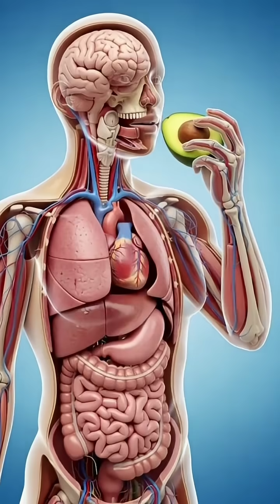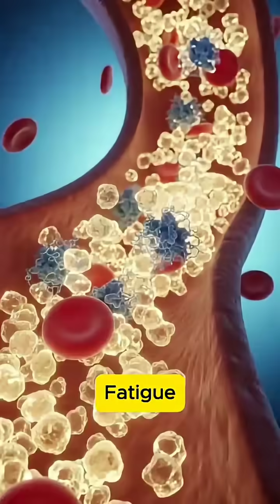Inside Your Body After Drinking Avocado 😳 | 3D Anatomy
What really happens inside your body when you drink avocado?
Watch this ultra-realistic 3D medical animation showing nutrient absorption, gut reaction, brain boost, and full-body transformation.